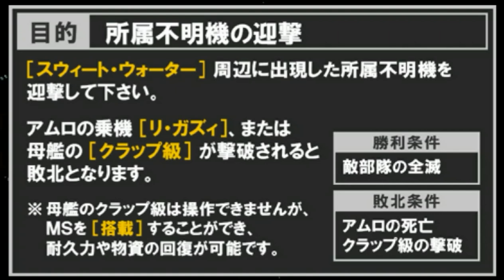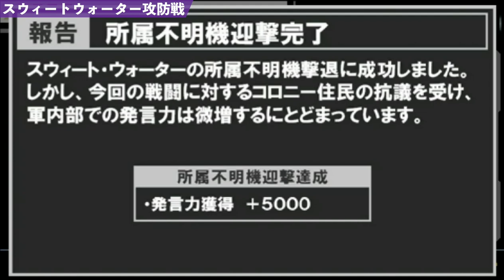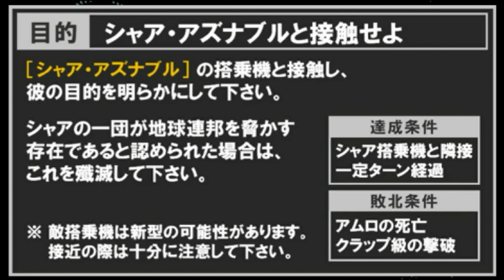▼新ギレンの野望 最高難易度チャレンジ 逆シャア・アムロ編 第2話「スウィートウォーターにシャアの艦隊に出現！」-スウィートウォーターの反乱鎮圧作戦編-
今回は新ギレンの野望の最高難易度、Very Hardを逆襲のシャアのアムロのシナリオを使ってプレイしていきます。
１年戦争でアムロと共に戦ったホワイトベース隊を再結成させ、歴史介入していきます。
戦死したリュウやスレッガー、ハヤトに今やお母さんになったミライさん、少しマイナーなところでは、ジョブジョンなど、勢揃いです。（その他、バナージとユニコーンも介入させています）

前回はサイド４で反乱軍を鎮圧しましたが、さらに暗礁宙域にも出現、続いてスウィートウォーターにも出現した反乱軍を鎮圧しました。
そこでついにシャアの艦隊を発見するに至りました。